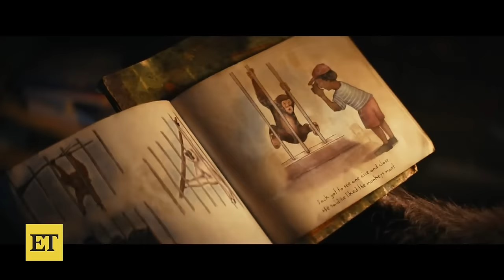Kingdom of the Planet of the Apes Official Trailer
'Kingdom of the Planet of the Apes' is in theaters on May 10.